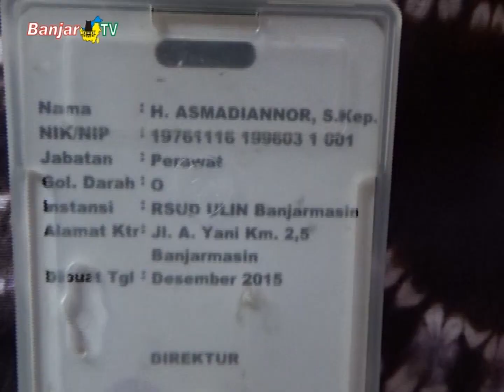Tim Monev PPMSDMK Kemenkes RI Berkunjung ke RSUD Ulin Pantau Pengembangan Jenjang Karier Perawat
Pemirsa BANJAR TV, RSUD Ulin dinilai sudah optimal menerapkan Permenkes Nomor 40 Tahun 2017 tentang Pengembangan Jenjang Karier Profesional Perawat Klinis, yang diakui para perawat, lewat berbagai penghargaan dan pemberian posisi jabatan di rumah sakit.